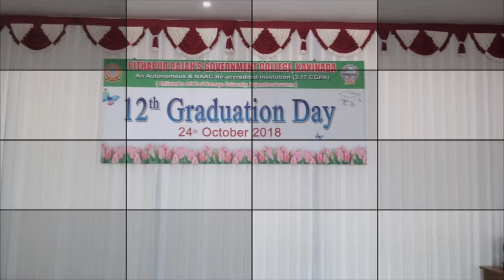Graduates day Prgc